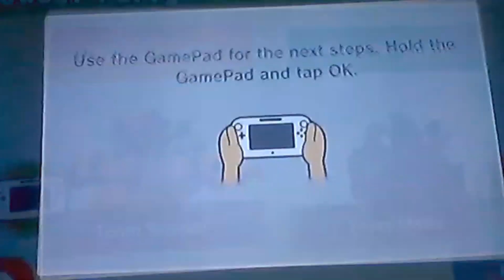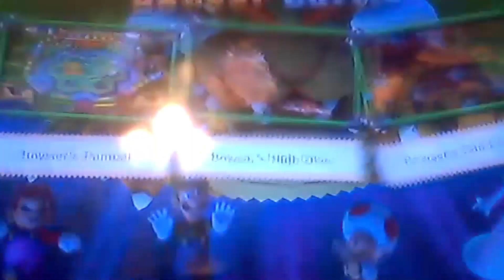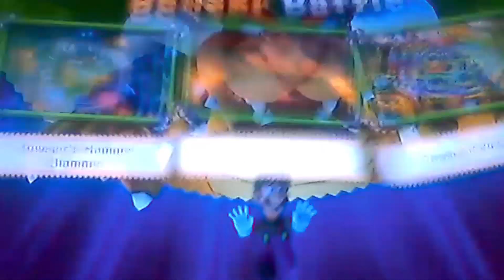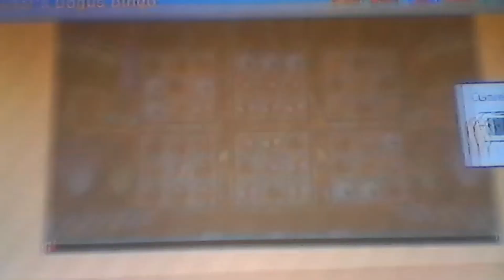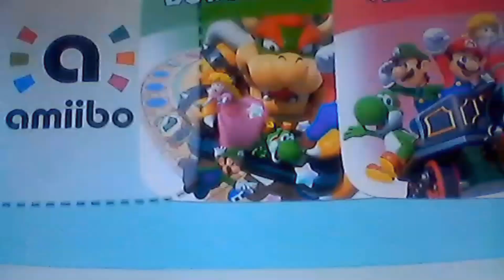Mario Party 10 Bowser Party Mushroom Park Playing As Bowser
Welcome to video 2 of 2 of my marioparty10 gameplay! If you thought I wouldn't play as Bowser,think again! Because I am here playing as Bowser! Today,we will be on the Mushroom Park map! And we're the characters we used last week for the Mushroom Park map! And the next Mario Party 10 video,we will be doing the Whimsical Waters map while playing as Bowser! If You Enjoy The Video And Want To See More Mario Party 10 Videos Like This One,Then Leave A Like And Subscribe To Be A Part Of The Team,And Follow Me On Twitter! New Videos Everyday!

Do You Want To Send Me Mail? You Can Send It Here

You Are Free To Send Me Stuff To Help Grow My Channel